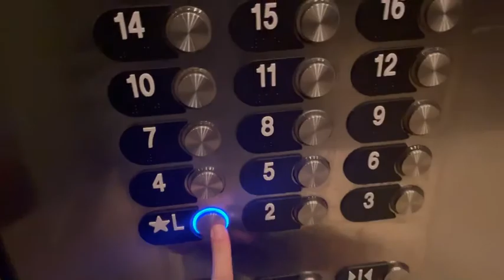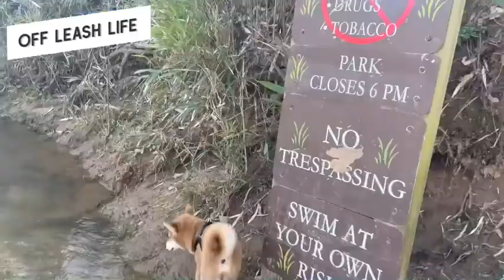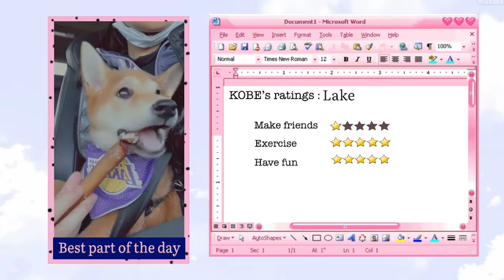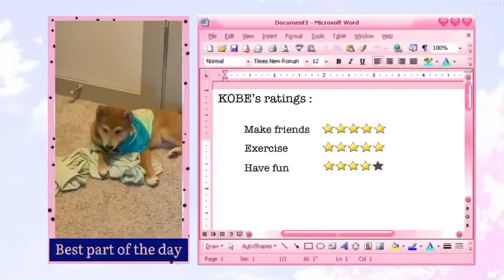SHIBA Puppy Off Leash Adventures | KOBE KUSHU's favorite walks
Kobe Kushu chooses his adventure and goes off leash!

Japanese
Born American
Raised Tibetan